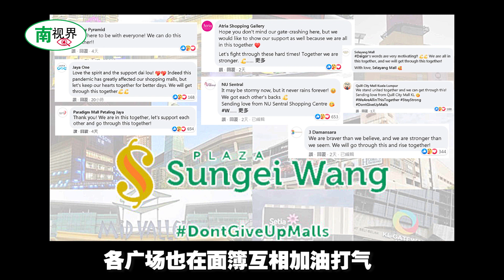【南视界】雪隆商场 寒冬中静待春天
近期国内疫情告急，确诊病例屡创新高，雪隆区更有多家商场出现确诊病例被逼暂时关闭消毒，加上政府自本月14日起，在雪隆布城三区实施有条件行动管控令（CMCO），各大商场人潮顿时锐减，营业额骤跌，陷入超级寒冬。